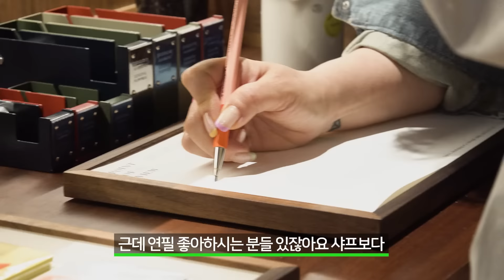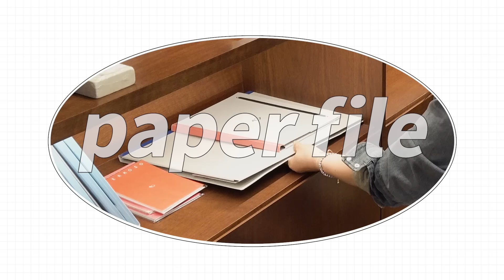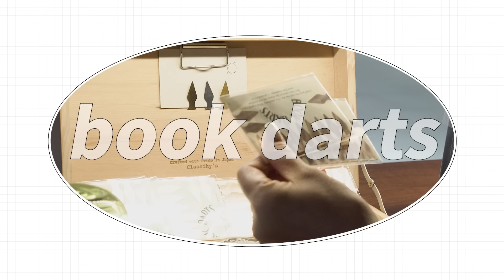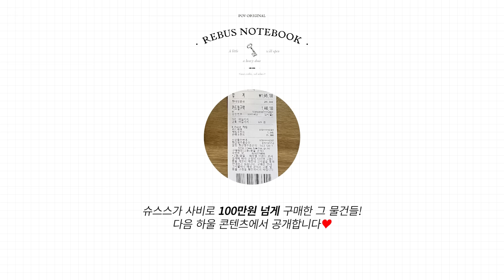[ENG CC] 문구점에서 150만원 쓰는 사람💸 나야 나🤦‍♀ (영수증 인증👌) 다꾸러들을 위한 스테이셔너리샵 ✨포인트오브뷰 매장털기✨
어느 날 운명적으로 만나 (my destiny .. ⭐️)
나의 찐 애정 단골집🏠이 되어버린 포인트오브뷰 ‼️
올 때마다 정말 눈이 돌아가서 아주 미치겠어 ~  😵‍💫

꽁꽁 숨겨두고 싶었지만, 이렇게 예쁜 곳은 우리 베이비들과 나눠야지~~~

너무 감각적이고 예쁜 아이템들이 너무너무 가득해
우리 인테리어덕후 베이비들, 문구덕후 베이비들
바로 여기야 여기 !! 우리가 원하던 곳이 !!🤩

다꾸러, 기록쟁이, 수집광 베이비라면 지갑 조심해야 될 걸~~~

오늘 슈스스가 구매한 아이템들은 곧 하울 영상으로 리뷰할 예정🤟
기대해 줘💜💙💚

📌매장 정보
매장명 : 포인트오브뷰 더현대서울점
주소 : 서울시 영등포구 여의대로 108 더현대서울 B2층
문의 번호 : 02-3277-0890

+) 보너스로!
우리 베이비들을 위한 특급 선물도 준비했다는 거 🤭 !
오늘 영상을 본 우리 베이비들의 소감을 댓글로 마구마구 남겨줘~
열렬한 댓글 남겨준 15명의 베이비들에게 POV의 'Rebus Notebook' 을 보내줄게!

💗이벤트 진행 일정💗
 - 이벤트 댓글 응모 기간:  7/7 ~ 7/12

 - 당첨자 발표일자:  7/14
*슈스스TV 커뮤니티 페이지에서 당첨자 발표 예정
*당첨자는 7/19까지 슈스스TV 카카오톡 채널 1:1채팅으로 배송 정보를 보내줘~
배송 정보 : 닉네임(아이디) / 본인이 남긴 댓글 캡쳐 이미지 / 배송지 주소 / 연락처

📌슈스스 착장 정보
원피스 : Photo Copieu
가방 : 아니따 빌라디(Anita Bilardi)

‼️🚨슈스스TV 긴급 공지 🚨‼️
슈스스한테 패션 참견&훈수 받을 베이비들을 구해요~~ 👗👚👕👖

여러 패션 고민들 가지고 있는 베이비들을 위한 컨텐츠를 기획하고 있어 !
어떤 고민이든지 상관없으니 아래 카카오톡 채널로 많은 사연 보내줘 !!

자세한 내용은 커뮤니티란을 참고해주길 바라 💗

📌필수 정보
닉네임(아이디) / 본명 / 나이(연령대) / 패션 고민 / 평소 패션 스타일 이미지

📌기간
2022년 7월 5일 ~ 2022년 7월 18일